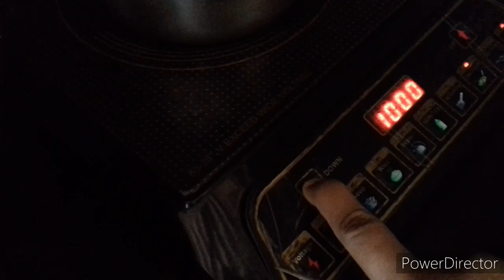গরমে অ্যালবেস্টার চালে রান্না করতে ভালো লাগে না।তখন এইরকম রান্না করে নি।তবে চিকেন টা overloaded চাই